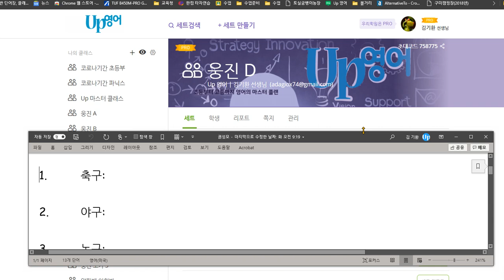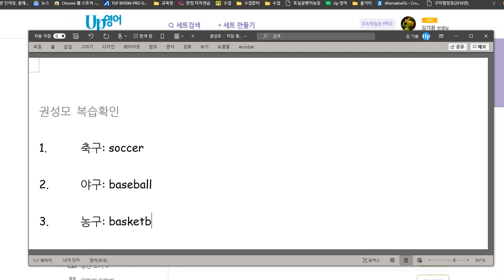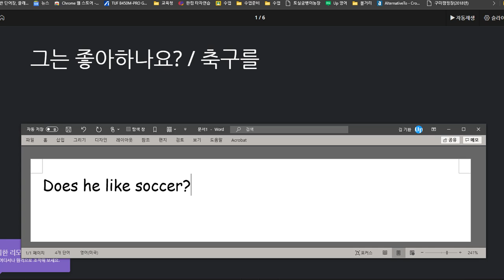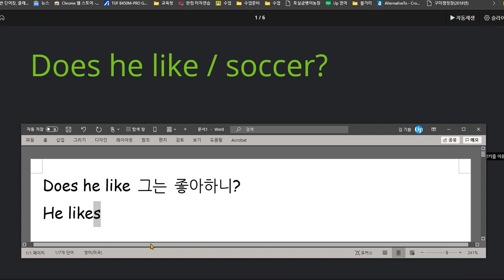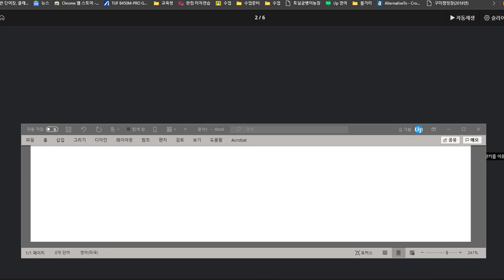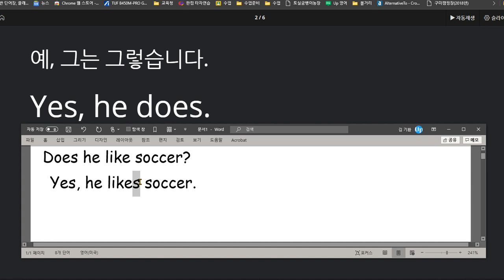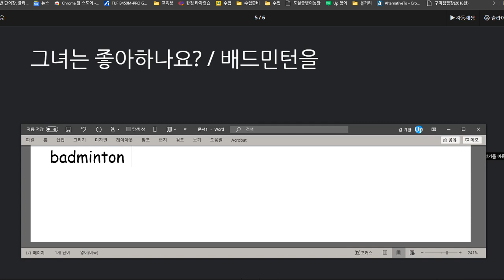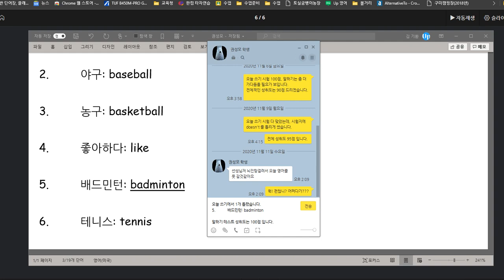권성모 2020 11 12 칭찬 쓰기 1개 틀림 말하기 100점